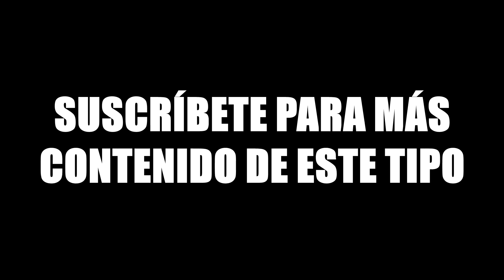¡Me lo JUEGO TODO en la ÚLTIMA PARTIDA!😱 PRIMER DÍA del OPEN a la GSC en TFT SET 8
EL DÍA MÁS EMOCIONANTE DE TORNEO HASTA LA FECHA EN UN EDIT BRUTAL